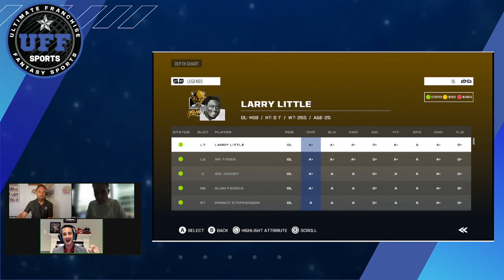AFLL Championship - GOATS vs. Fury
Watch Fury win the first ever GOLDEN BOWL for the AFLL championship.